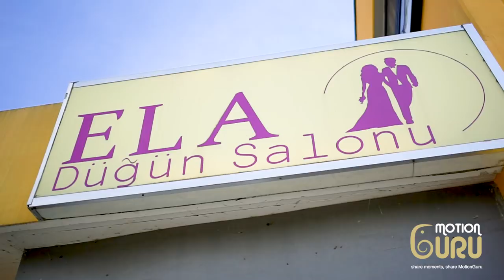Tamil Wedding Reception | Party | Germany | Highlight | Roshan Weds Shauthri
Musik
Let’s Nacho - Kapoor & Sons | Sidharth | Alia | Fawad | Badshah | Benny Dayal | Nucleya